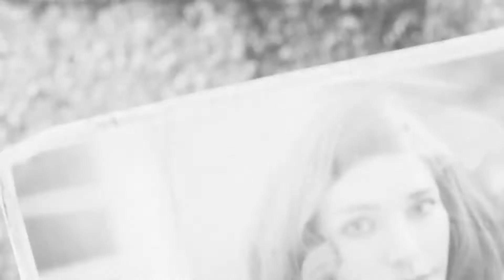Fallout 4 Gameplay - The Hype is Over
The next generation of open-world gaming from the award-winning creators of Fallout 3 have now released Fallout 4. It is amazing and i am extremely hyped about it.

This is part one of the Fallout 4 series.